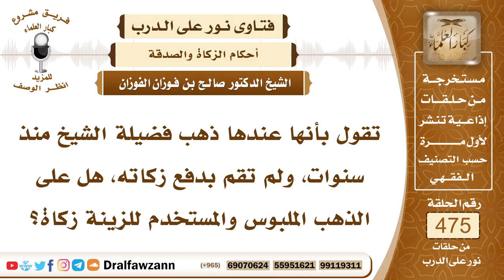6825- الصحيح في حكم الزكاة في الذهب الملبوس - الشيخ صالح الفوزان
"6825- تقول بأنها عندها ذهب فضيلة الشيخ منذ سنوات، ولم تقم بدفع زكاته، هل على الذهب الملبوس والمستخدم للزينة زكاة؟
الجواب: المستخدم للزينة والتزين به، ولبسه في المناسبات، الصحيح أنه ليس فيه زكاة، وهو قول جمهور أهل العلم.
السيرة الذاتية:
للاشتراك في قناة الشيخ صالح الفوزان

14_ الشيخ محمد أمين الشنقيطي
يتيوب

15_سماحة المفتي عبد العزيز آل الشيخ
 يوتيوب

رئيس الفريق
لمشروع كبار العلماء